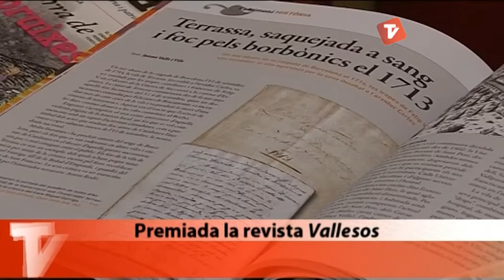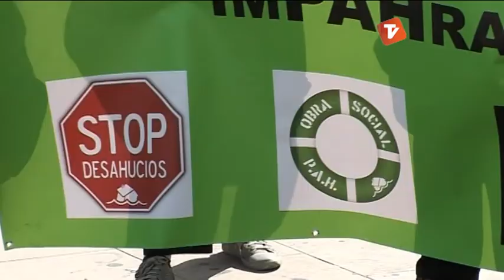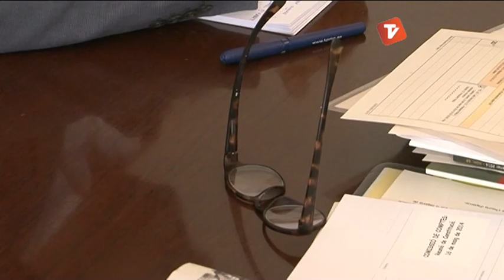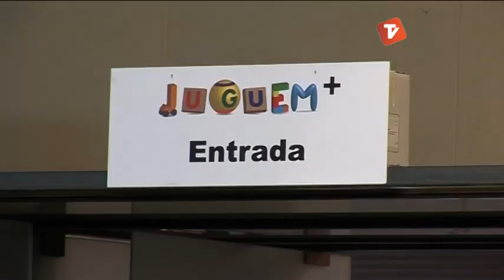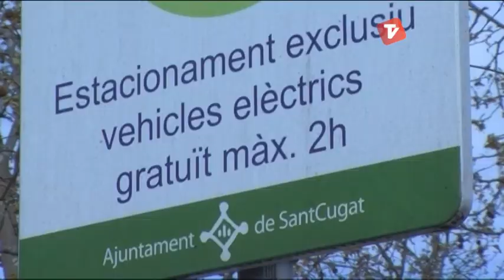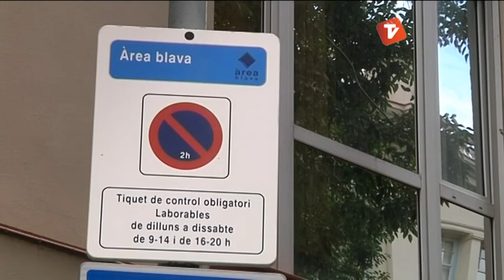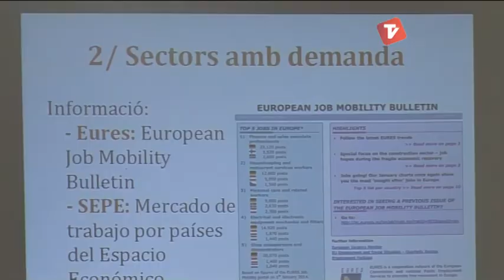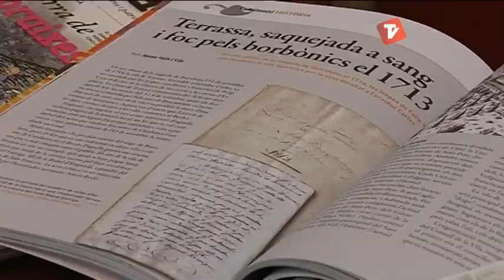Notícies Vespre de Canal Terrassa Vallès dijous 22-05-2014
Notícies Vespre de Canal Terrassa Vallès d'aquest diijous 22 de maig de 2014, presentat per la Laura Contreras i Joan Gutiérrez.